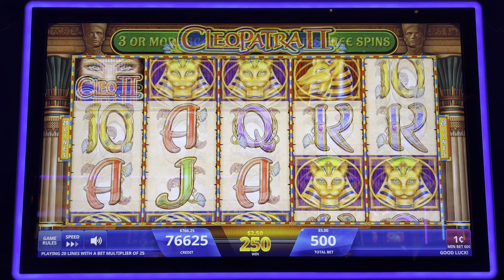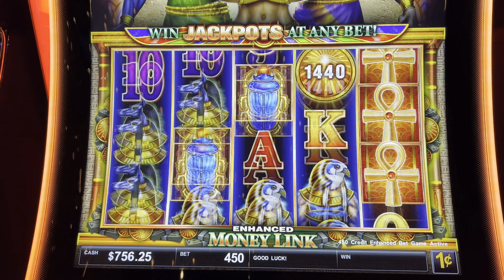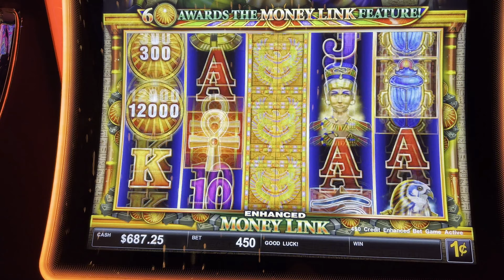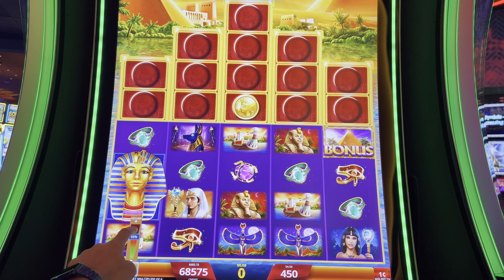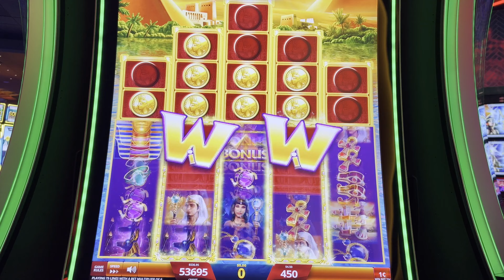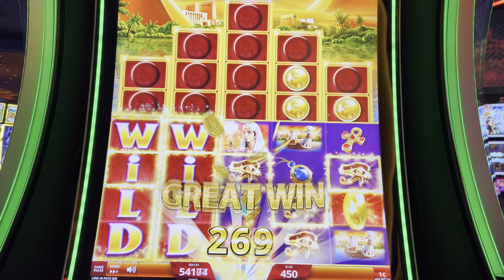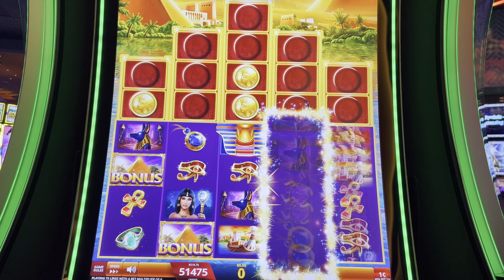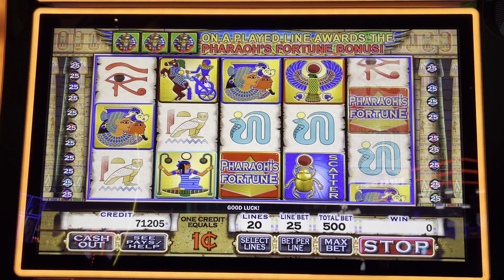Had fun with Egyptian themed slots trying to get that big bonus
Played 4 different slots having some Egyptian theme @TulalipResortCasinoWA .